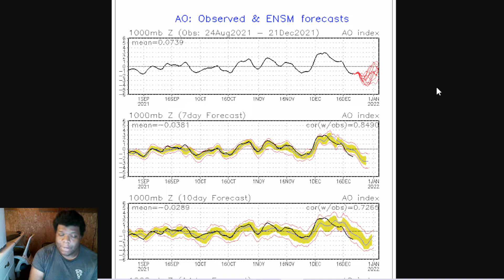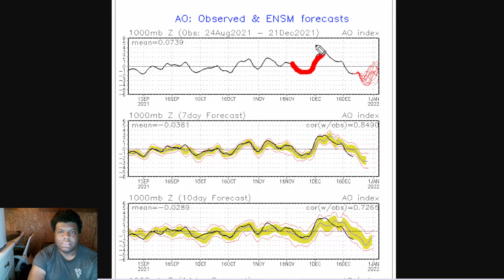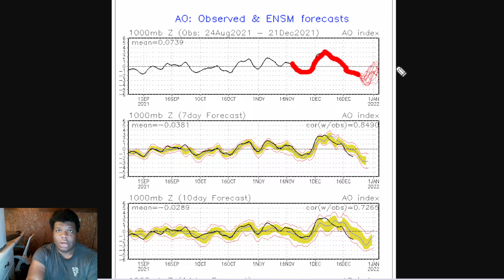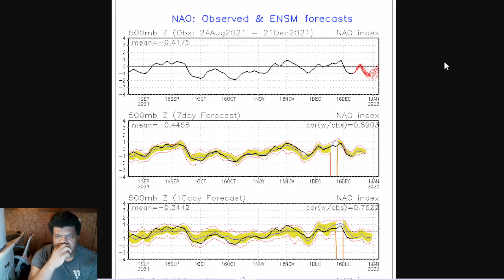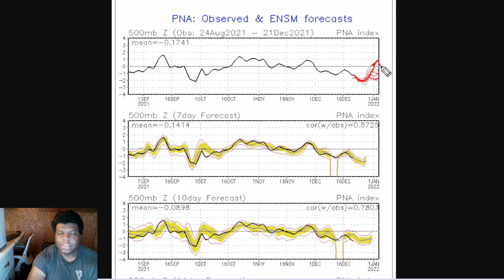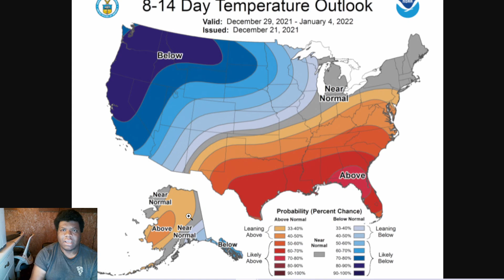"Where's The Cold Air" Video Blog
Here's a video blog going over the lack of cold air and when we can potentially see some come our way here in Arkansas